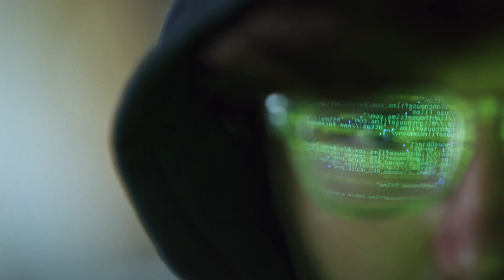AI could cause catastrophic rather than existential risk, scientist warns | The Crypto Mile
On this week's episode of Yahoo Finance's The Crypto Mile, our host Brian McGleenon sits down with cognitive scientist Gary Marcus to discuss the reality and risks of artificial intelligence (AI). While the term "p(doom)"—referring to the probability of a human extinction event due to AI—has been causing a stir online, Marcus brings a more nuanced perspective to the conversation. Debunking apocalyptic forecasts, he explains that AI tools, such as ChatGPT, are unlikely to trigger human extinction but may still pose catastrophic risks. He delves into the term "p(catastrophe)," highlighting the chance of incidents that could significantly impact the human population.